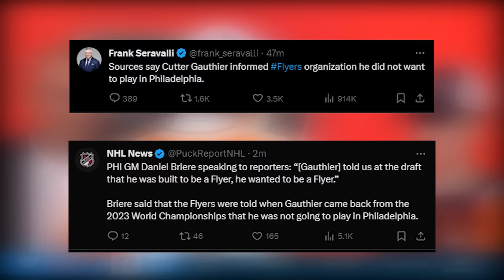This trade has just shook the NHL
Cutter Gauthier has just been traded to the Anaheim Ducks from the Philadelphia Flyers. We'll talk all that and more on today's NHL hockey video!